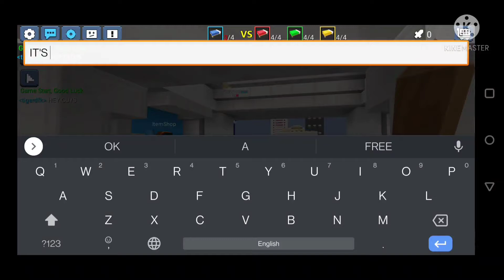Best Block man go game play - solo vs squad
In this video, I did a solo vs squad gameplay coz my teammates left the game :-).